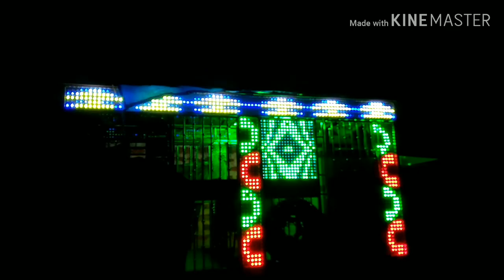How to make pixel Display for DJ setup part 2